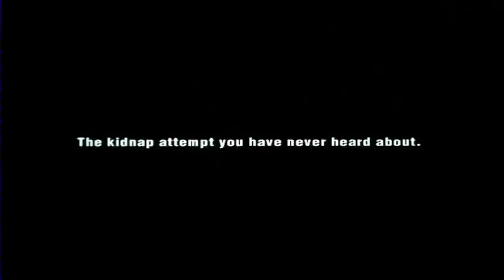Matthew George: Director's Reel - Full HD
Director's Reel